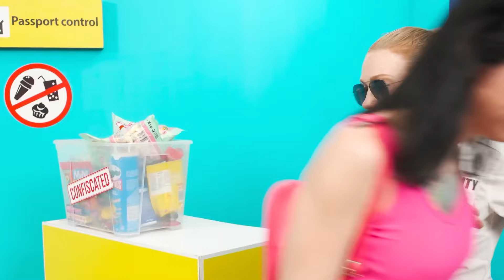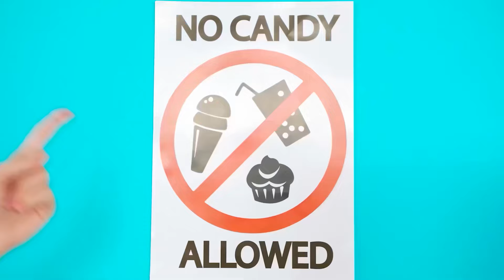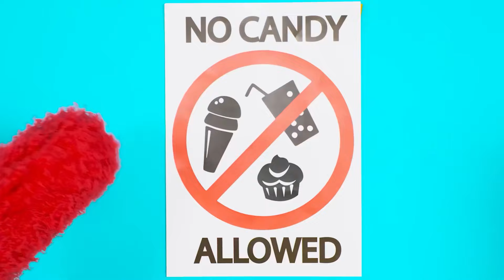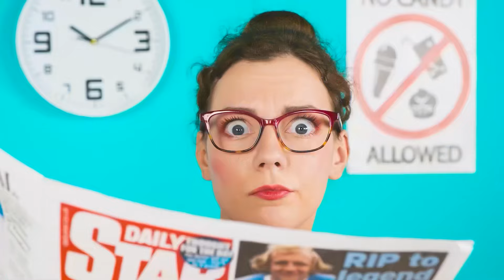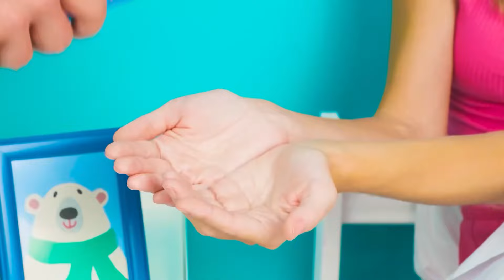飛行機への食べ物持ち込み法 | 面白いシチュエーション Fun Tun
食べ物を持ち込む方法の中で、どれが一番気に入りましたか? 新しい楽しいチャレンジに参加しましょう!

必ず友達と共有してください！ また、YouTube ページの Fun Tun に登録することを忘れないでください。